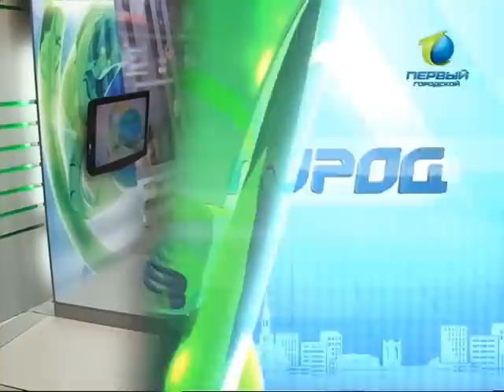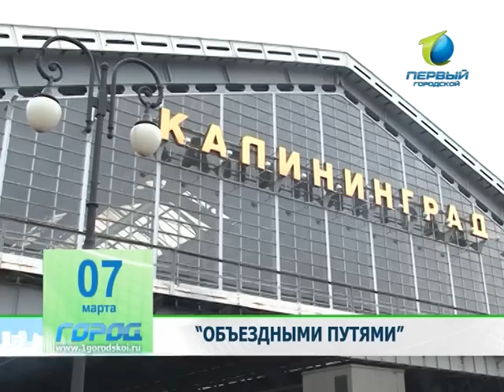Служба новостей «Город» 07.03.2013